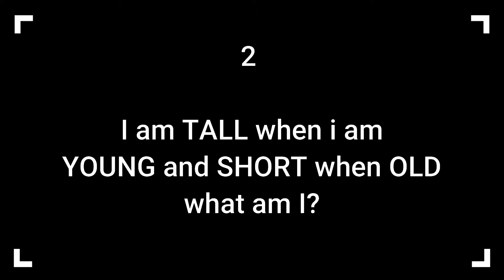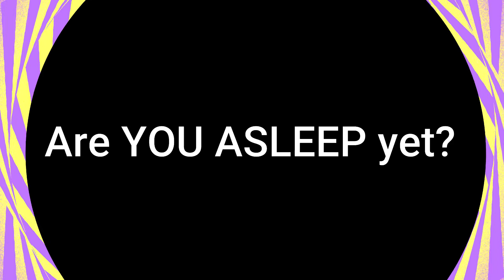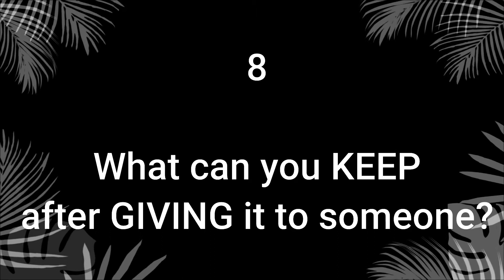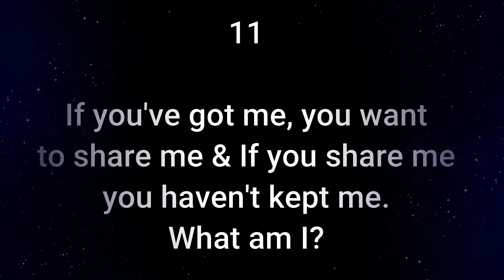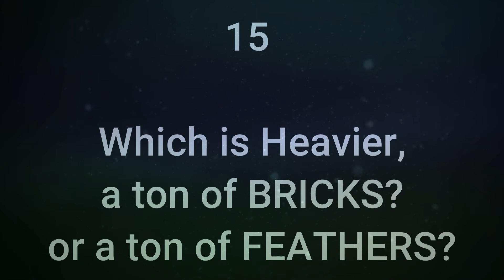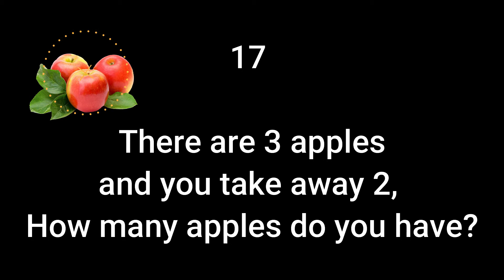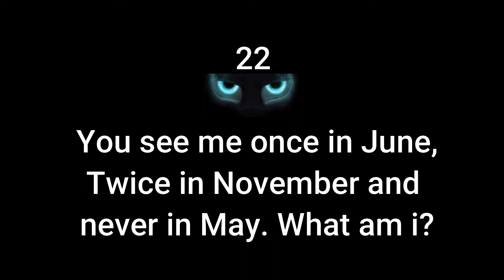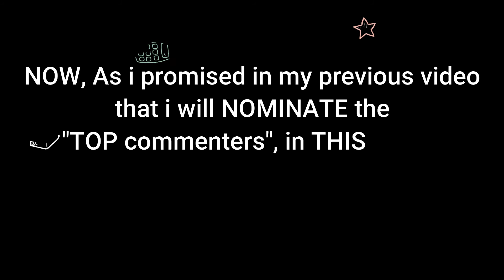BEST Riddles with Answers 2020 ll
Here is the full video of RIDDLES with ANSWERS.

Congratulations to the TOP COMMENTORS. Thank you for taking time and interacting with me on this video. I appreciate your time and patience.